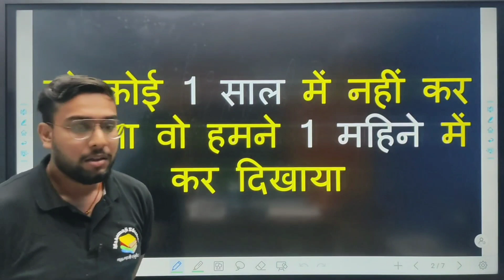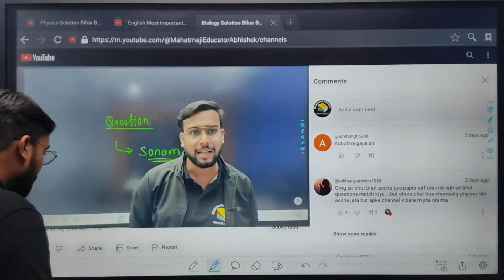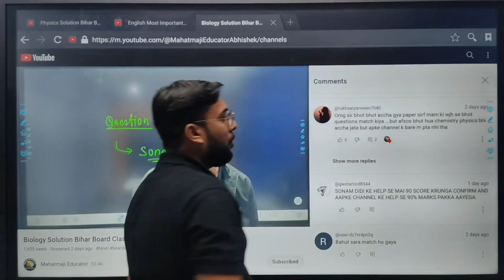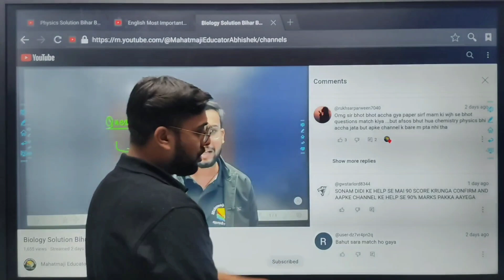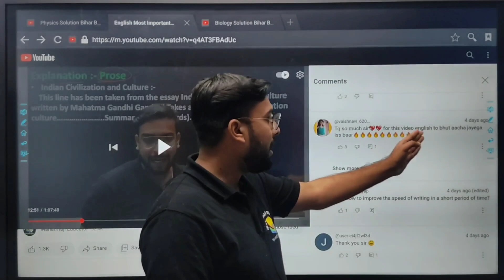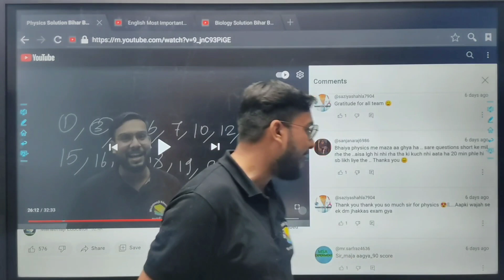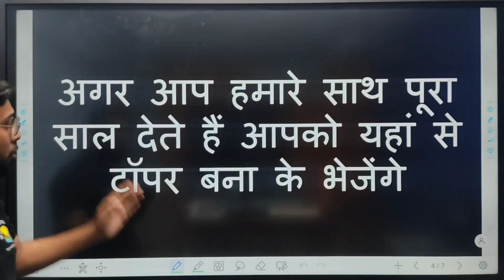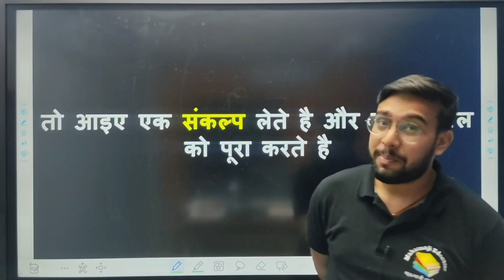English Medium Bihar Board Class 12 Full Course | Pre-launch for 2024 Batch